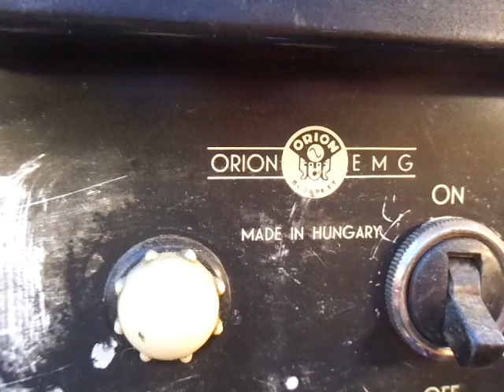Unpacking kicsomagolás распаковка electronica kompact casette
A héten érkezett a három csomag.